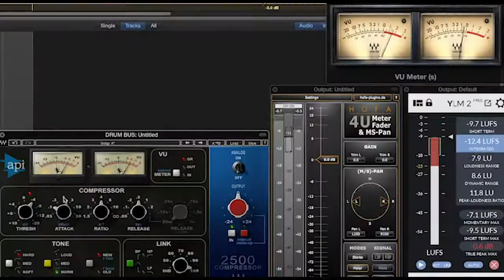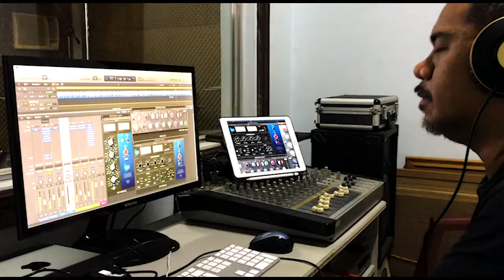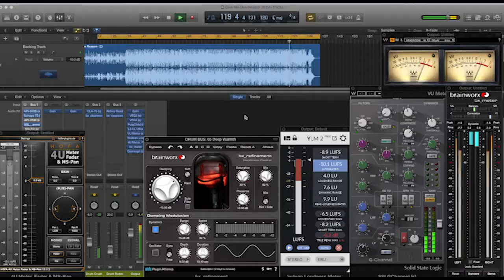Give Me One Reason - Tracy Chapman DRUMS ONLY